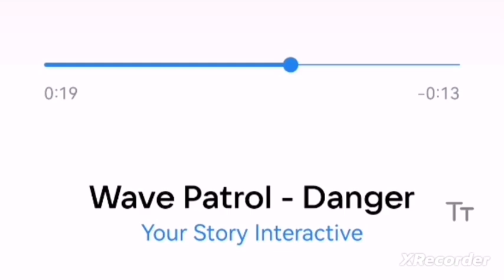💎 Sahil Güvenliği müzikleri - Tehlike / Romantizm Kulübü 💎